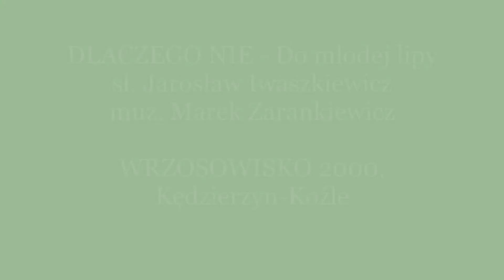DLACZEGO NIE - Do młodej lipy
DLACZEGO NIE (Zdzieszowice) - Do młodej lipy
sł. Jarosław Iwaszkiewicz
muz. Marek Zarankiewicz

WRZOSOWISKO 2000, Kędzierzyn-Koźle

fot. Marek Zarankiewicz